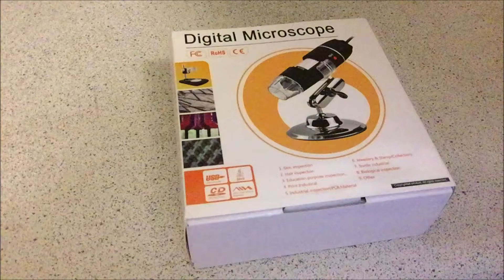How to inspect textile with a digital microscope 1000X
Testing textile constructions with digital Microscope at 1000X